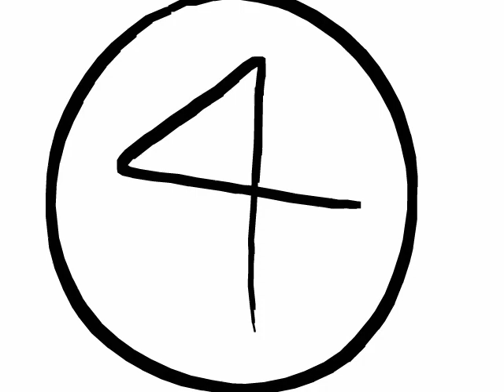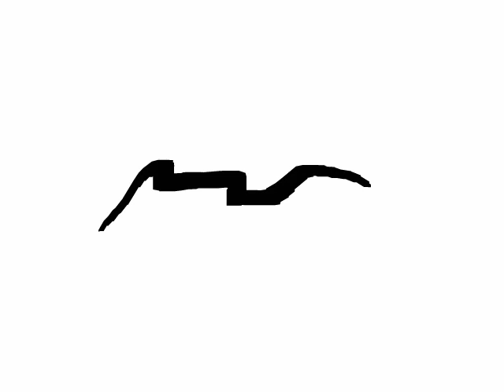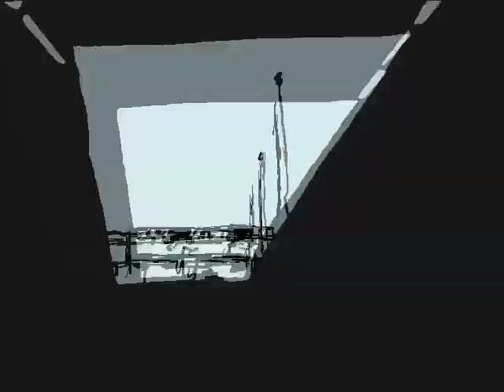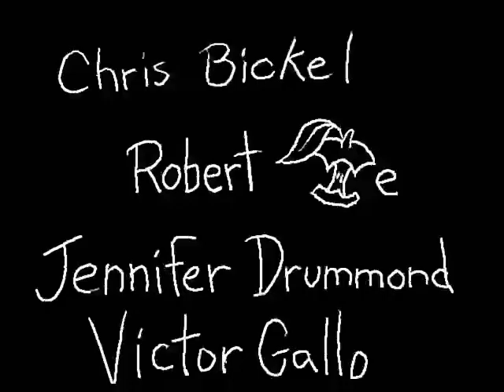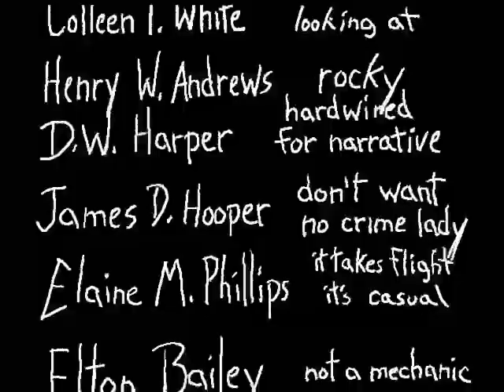Roadhead (1998)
Found These Off Of Bob Sabiston's Old Comapnie's Website Flat Black Films

I Wanted To Upload All Of These Shorts, Just For Archiving And Entertainment. This Is One Of Their Very First Works For At The Time Newly And Groundbreaking Apple Mac Graphic Software "Rotoshop". In MY Opinion, Their Early Works Are More Artistic And Shows Nostalgic Expressions Here. Anyway..

And Here Is Their Description On The Short:

This is the first ‘independent’ use made of our “rotoshop” software.  It was quite primitive in the beginning.  This is a short road-trip documentary consisting of animated interviews with people found along the route from New York to Austin.

Roadhead played in many festivals worldwide, including ResFest, the International Film Festival Rotterdam, Aspen ShortsFest (Special Recognition prize), Taos Film Festival, and Slamdance.

We got some help from MTV -- they lent us the computer I’d been using there.  The idea was that we would pitch the film back to them as a series or something they might show.  They let us keep the computer for a few months, but then I think they got nervous and wanted it back!  Maybe we were taking too long.  It took about four months.

To animate the film, I posted flyers around Austin advertising for volunteers to work on it.  They came over to the house and I showed them the basic idea.  I got about a dozen people to give 4 hours of their time at a stretch.  We worked on it for about 4 months, and I think the first place we showed it was at the ‘Fringeware Film Festival’ down on Guadalupe St. next to Mojo’s.  They were projecting all kinds of stuff on a big sheet late at night.

Anyway we sent it to a bunch of festivals.  I think Slamdance was the first place that showed it officially.  The RESFest people got behind it and showed it a bunch of places.  I travelled to Rotterdam to show it there.  Arriving there, no one was there at the airport to pick us up, so we shared a cab with Harry Knowles who had been on the same flight.

Roadhead was how I met some of the people who are still animating with me today:  Jennifer Drummond, Mike Layne, Dan Gillotte, and John Paul.  Also Constance Wood -- she originally helped me ink-and-paint stuff for God’s Little Monkey, then went on to animate on all our films through Grasshopper.  It was a great way to meet new friends and try out the ‘exquisite corpse’ style of animated filmmaking.  Each animator just got a little piece of the film to work on, with each interview subject in the film being drawn by 3 or 4 people.